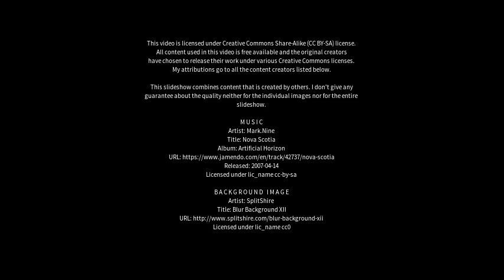Best places to visit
Best places to visit - Cajuru (Brazil) Best places to visit - Slideshows from all over the world - City trips, nature pictures, etc.